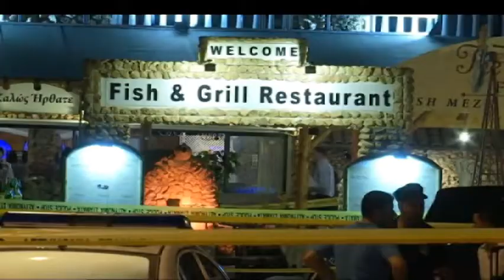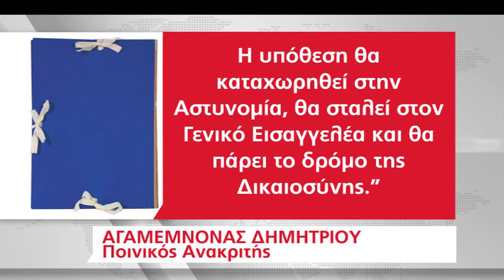Αναμένονται εξελίξεις στην υπόθεση ποινικής δίωξης του Υπαρχηγού της Αστυνομίας | AlphaNews Live